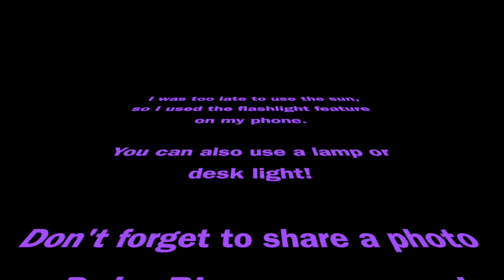Drawing with Shadows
Inspired by the Artist Vincent Bal, use a variety of objects and their shadows to create your own doodles!